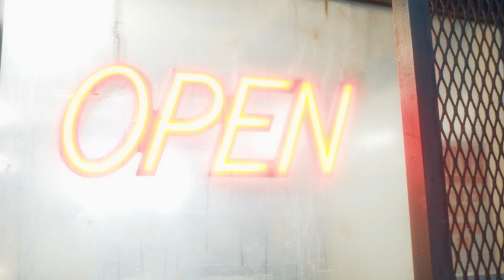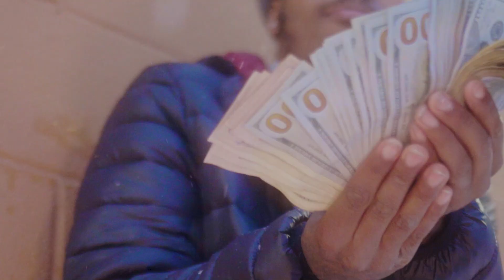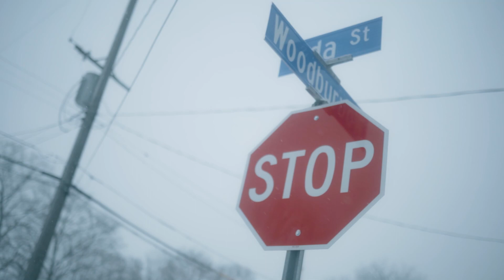DOUGH - ION FEEL THESE NIGGAS